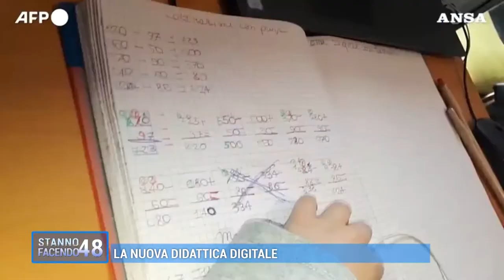Didattica a distanza: cosa ne pensano i professori e studenti? - 1 Parte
Seconda puntata della trasmissione “Stanno Facendo un ’48”, condotta da Patrizio Baroni, in onda su Televenezia il mercoledì alle 21.00 dedicata alla didattica a distanza. Ne parliamo con

🔸 ELENA RAMACCIOTTI (professoressa di italiano presso I.C. Silvio Trentin di Mestre)
🔸 ANTONELLA MIANI (professoressa di inglese presso Liceo Scientifico Ugo Morin di Mestre)
🔸 ROSSELLA MUTARELLO SUSCO  (professoressa di italiano e latino presso Liceo Scientifico Ugo Morin di Mestre)
🔸 MARCO CASSINA (rappresentante d’istituto del Liceo Scientifico Ugo Morin di Mestre)